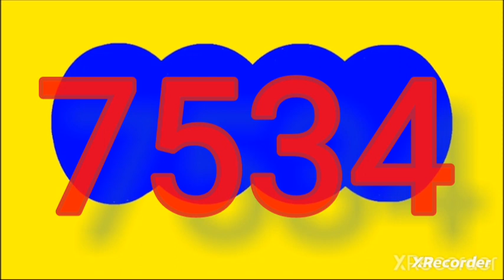18 de octubre de 2023